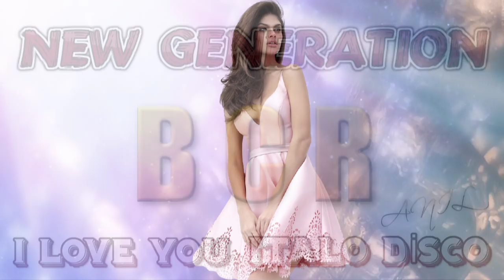Boy Blue , Aldo Lesina , Casanova , Tommy Sun - Mega Dance ( NEW ITALO DISCO )